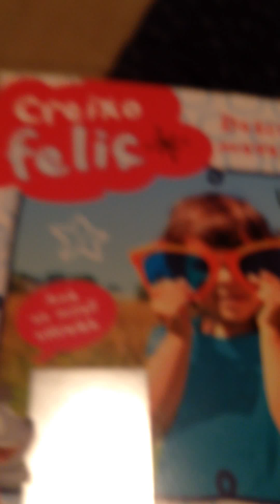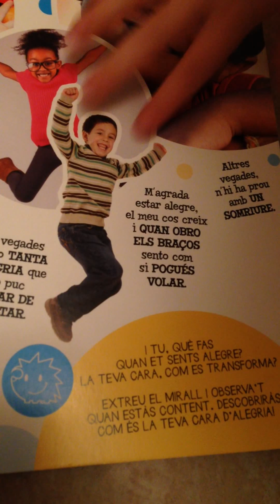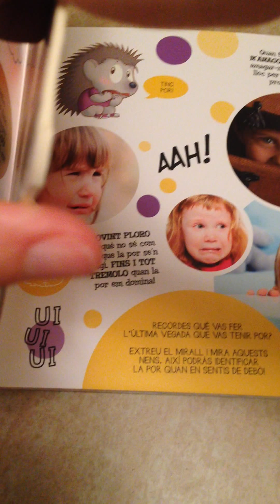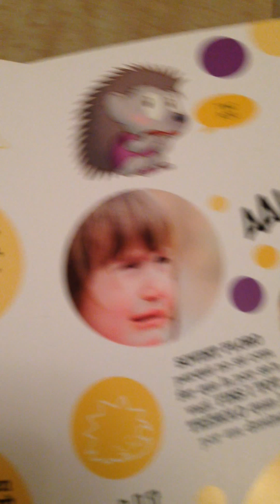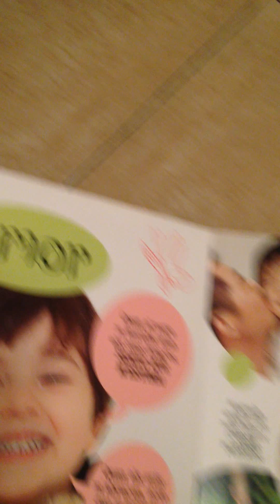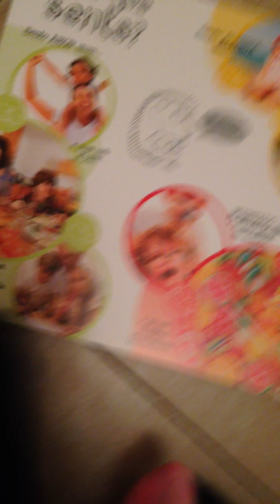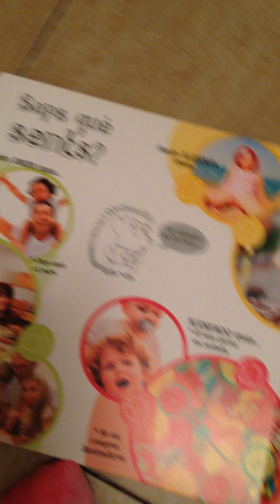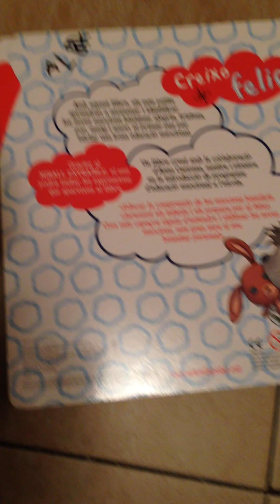Conte emocions - cuenta cuentos - conta contes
Aquí l'Alba i jo expliquem el conte de les emocions, els nens i les nenes han d'aprendre a saber que els passa i els contes ens ajuden a poder expresar-nos.

Expliquem el conte de les emocions de l'alegria, la tristesa, l'amor, la por i enfadat.